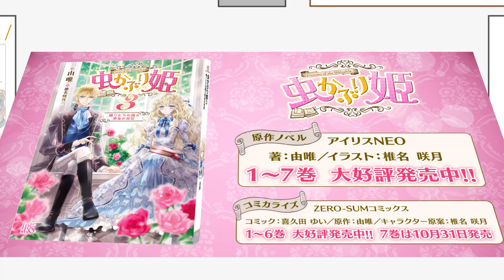【虫かぶり姫】エリアーナの本に関する豆知識【一迅社CM#04】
本好き令嬢の勘違いラブファンタジー♡
学生服を身にまとった(!?)エリアーナたちが繰り広げる一迅社CM！
本が大好きなエリアーナと学ぶ本に関する豆知識の時間をお届けします♪

＊原作ノベル情報＊
『虫かぶり姫』
［1巻はこちら］
1～7巻まで大好評発売中♡
全国の本屋さん＆電子書籍サイトでぜひチェックお願いします!!

＊コミック情報＊
『虫かぶり姫』
著／由唯　イラスト／椎名咲月
［1巻はこちら］
1～6巻まで大好評発売中♡最新7巻は10月31日発売!!

＊出演情報＊
【エリア－ナ・ベルンシュタイン】: CV上田麗奈
【クリストファ－・セルカ－ク・アッシェラルド】: CV木村良平
【グレン・アイゼナッハ】: CV内田雄馬

©由唯／椎名咲月／一迅社
©喜久田ゆい・由唯・椎名咲月／一迅社